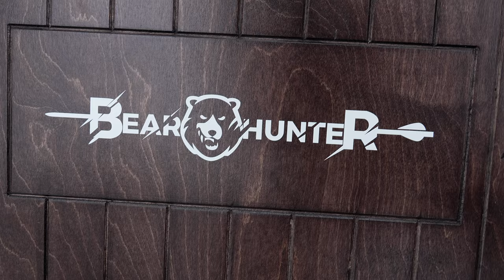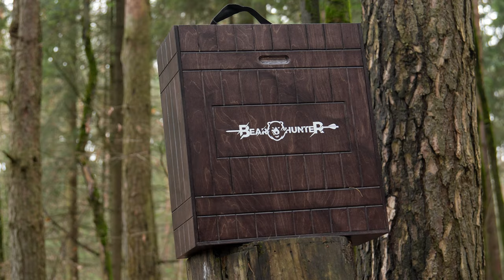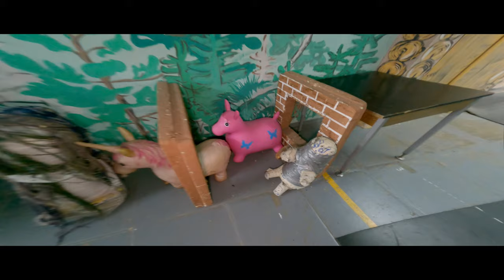Это Точно Сверхточный Арбалет?! Пристреливаю Пистолет Арбалет MAMBA AGREGGATOR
- ЛУЧШИЕ АРБАЛЕТЫ ДЛЯ ОХОТЫ, СПОРТА И РАЗВЛЕЧЕНИЙ!

Всем привет! Сегодня решил показать для вас пристрел нашего нового многозарядного арбалета пистолета Bearhunter Mamba Agreggator! Смотрите внимательно, в видео я сам совершал определенные ошибки, которых вы можете в дальнейшем избежать при пристреливании вашего арбалета.